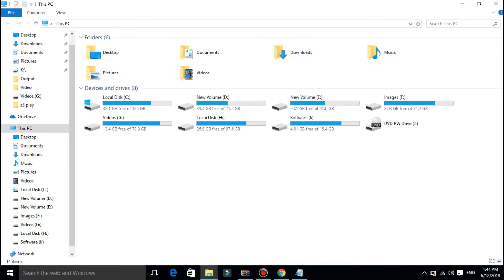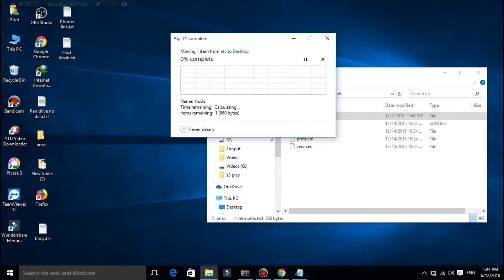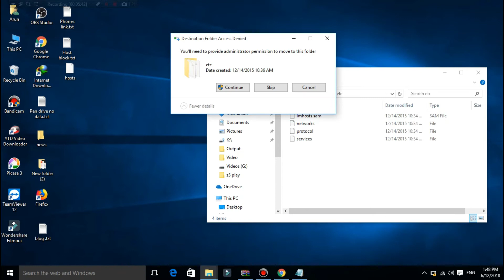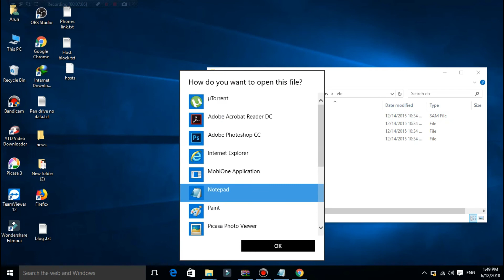How to Block Any Website in PC | Tech in Tamil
This video shows How to block any unwanted website in PC | Computer in Windows 10 or any Windows OS. | Tech in Tamil